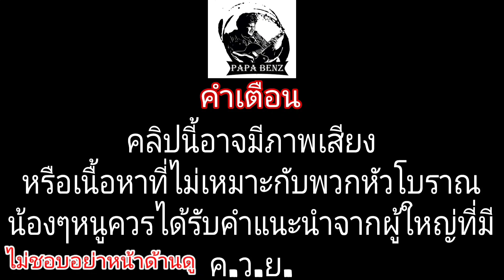กีตาร์กลับด้าน แบบ Hendrix